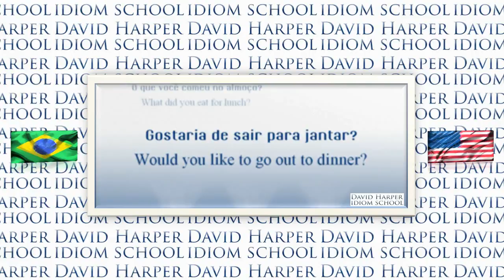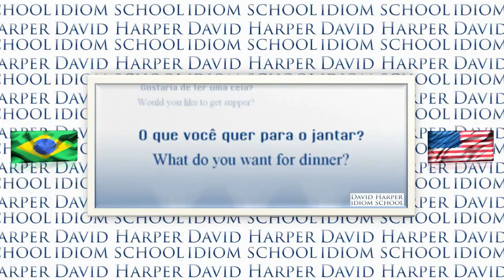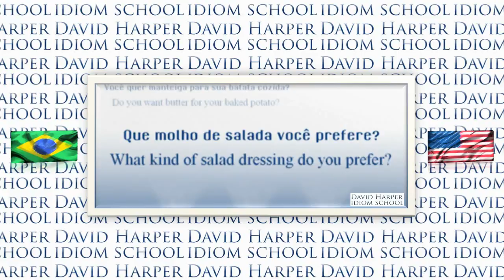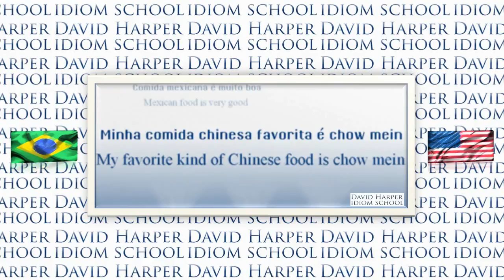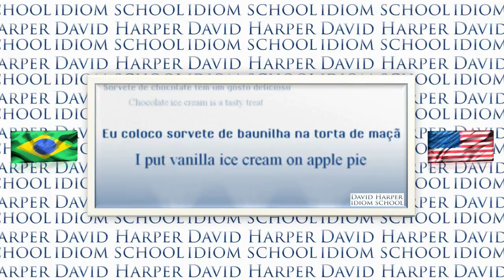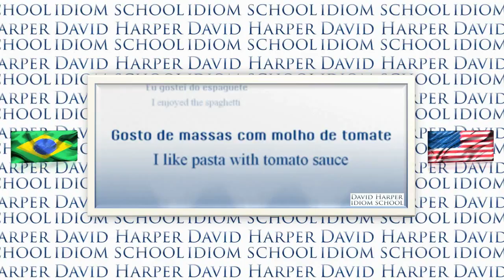Learn to speak Brazilian Portuguese phrases - Lesson 02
Learn to speak and write Brazilian Portuguese phrases